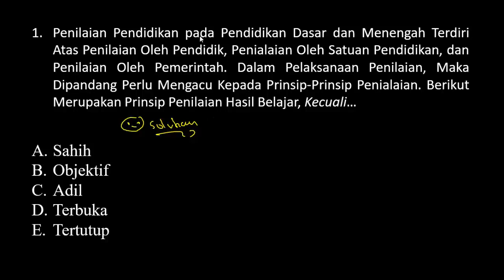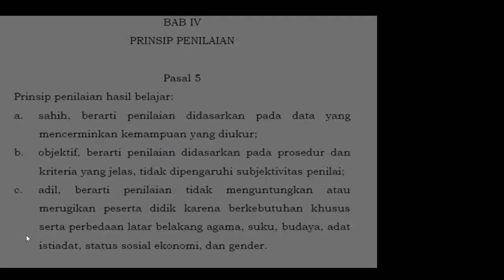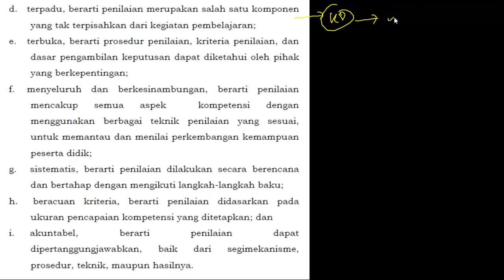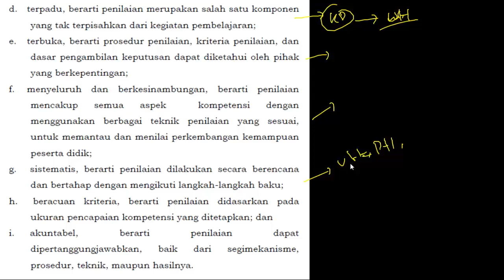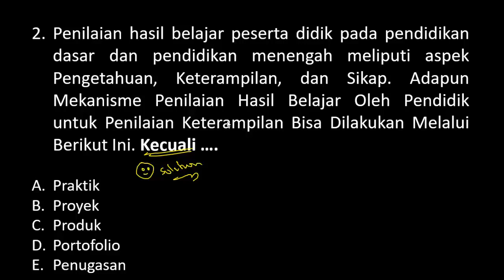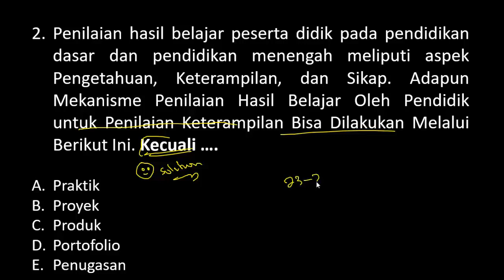FR SKB PEDAGOGIK Hari Ke-17 dan Ke-18 PGSD/Guru SMP/Guru SMA - PRINSIP PRINSIP PENILAIAN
Pembahasan FR SKB PGSD Guru Bahasa Indonesia SD/SMP/SMA - Cara Menentukan LATAR Suatu Cerita